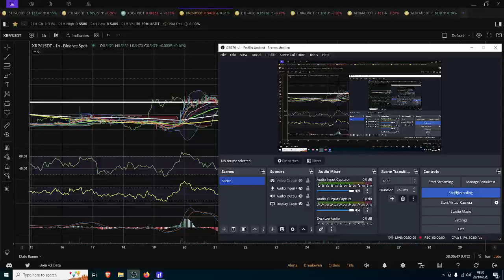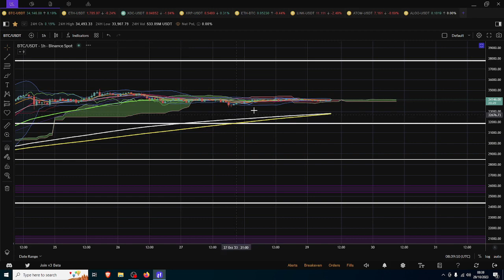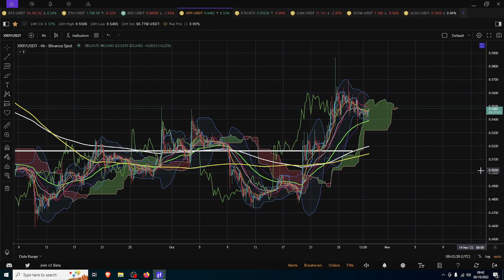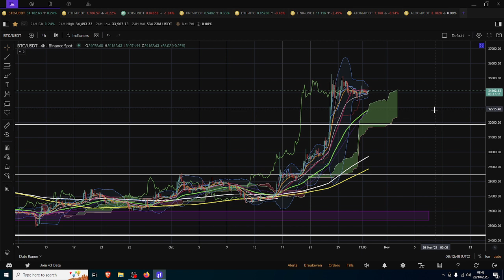Bitcoin Is Still Bullish